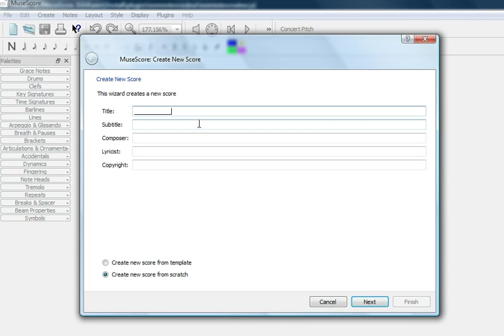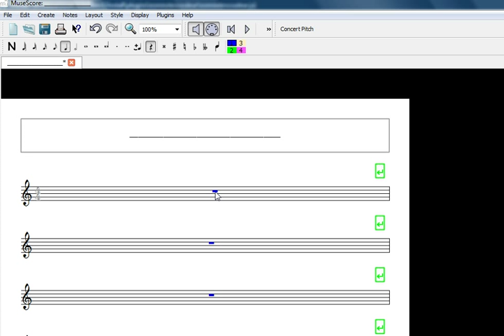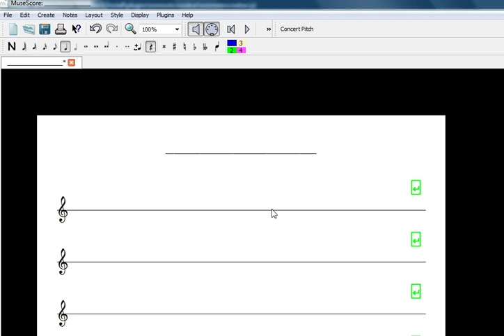MuseScore: How to create blank music paper